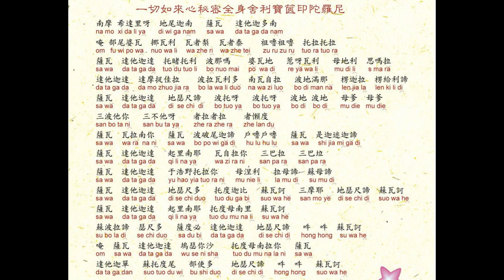寶篋印陀羅尼 唱誦版/男聲 財團法人圓覺宗智敏慧華金剛上師教育基金會 贈送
財團法人圓覺宗智敏慧華金剛上師教育基金會   贈送 (郵撥帳號 ︰ 18968189)
地址︰台北市南京東路五段63號14樓   電話︰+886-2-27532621

圓覺彌陀村 (供奉寶篋印大金塔、四面佛，歡迎禮拜)
地址︰ 南投縣埔里鎮中山路四段83號   電話︰ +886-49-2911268

馬來西亞  九如彌陀村  (2011年10月落成啟用，供奉寶篋印大銅塔、四面佛)
地址︰ Kampung Logub, Kiulu, Kota Kinabalu, Sabah, Malaysia

地址︰基隆市七堵區南興路148號

300新竹市北區北大路346號13F之1